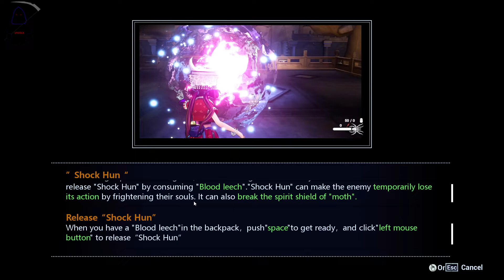lady in tomb 07 - La venganza de las muñecas. Cómete un bicho y adquiere poderes